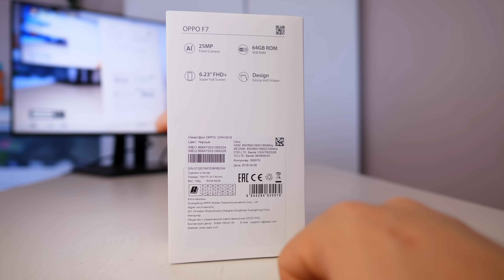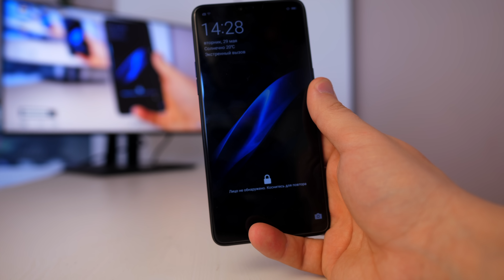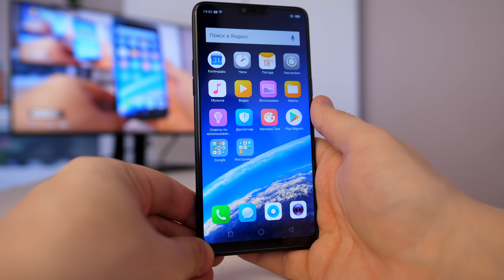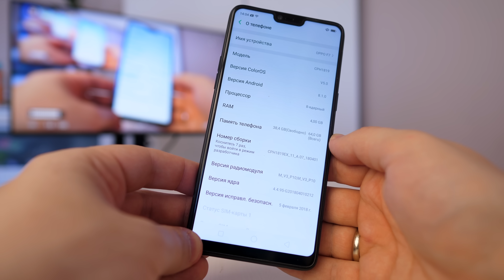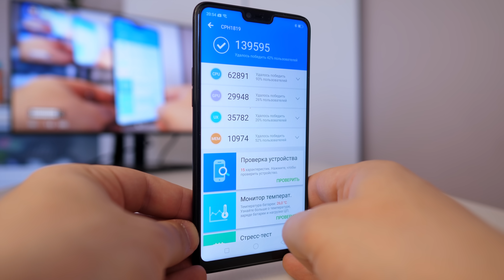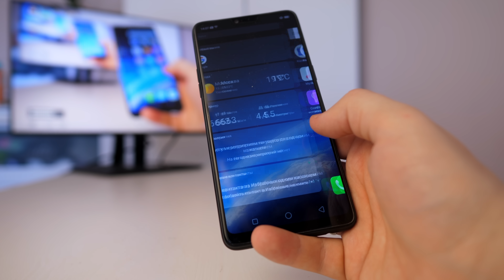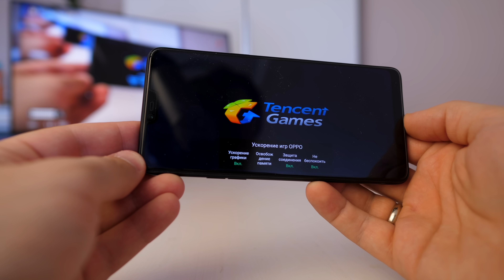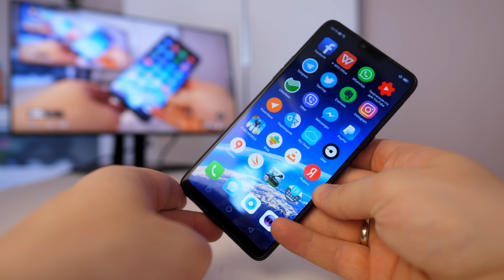OPPO F7: СМАРТФОН ДОСТОЙНЫЙ ПОКУПКИ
Обзор OPPO F7, смартфона который может порадовать огромным количеством крутых технологий, дизайном, а также шикарными камерами. На удивление, но это один из самых сбалансированных смартфонов на рынке из всех, с учетом ценника чуть более 20 тысяч рублей. Насколько реально все круто и какие есть минусы? Обо всем в этом видео )))